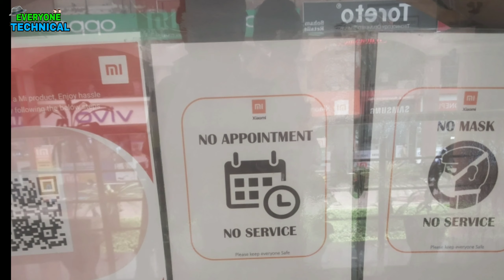Mi True Wireless Earphone मुझे मिला फ्री में कैसे ? | Vlog2 Everyonetechnical | Mi Warranty Claim 🥳🥳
Follow in

Jai hind.